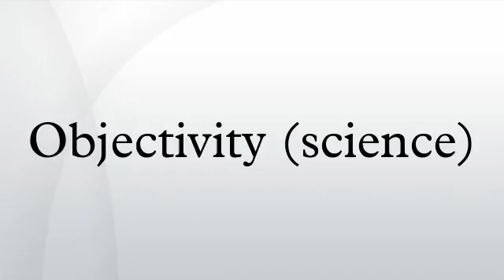Objectivity (science)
Objectivity in science is a value that informs how science is practiced and how scientific truths are discovered. It is the idea that scientists, in attempting to uncover truths about the natural world, must aspire to eliminate personal biases, a priori commitments, emotional involvement, etc. Objectivity is often attributed to the property of scientific measurement, as the accuracy of a measurement can be tested independent from the individual scientist who first reports it. It is thus intimately related to the aim of testability and reproducibility. To be properly considered objective, the results of measurement must be communicated from person to person, and then demonstrated for third parties, as an advance in understanding of the objective world. Such demonstrable knowledge would ordinarily confer demonstrable powers of prediction or technological construction.
Problems arise from not understanding the limits of objectivity in scientific research, especially when results are generalized. Given that the object selection and measurement process are typically subjective, when results of that subjective process are generalized to the larger system from which the object was selected, the stated conclusions are necessarily biased.